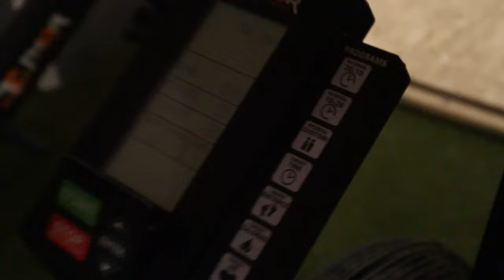Nahý Deadliftuje v gymu | Powerlifteři zkoušejí AIRBIKE + Deadlifty | zkouším poprvé sumo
Chlupak

Míchal Grepl

Boy of metal